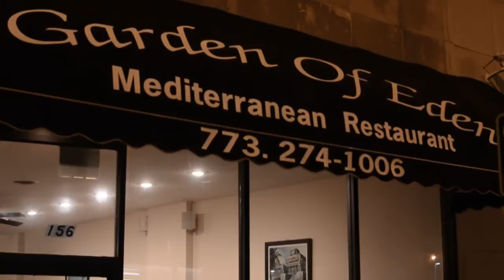Garden of Eden Restaurant Commercial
Garden of Eden Restaurant Chicago, IL Located on the corner of Touhy and California